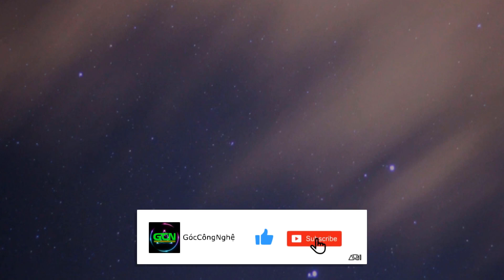Thi Công 6 Mắt Camera IP Cho Biệt Thự Tân Cổ Điển-Bạc Tỷ |Sử Dụng Tay Ngang 60cm Cho Mỗi Mắt Camera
- Video thi công nhà mới của Vợ chồng nhà - góc công nghệ.com
- Lắp 6 mắt camera IPC cho nhà mới, biệt thự tân cổ điển , biệt phủ , lâu đài quá xa hoa lộng lẫy
HỆ THỐNG CỬA HÀNG MÁY TÍNH & PHỤ KIỆN
PC GAMING - LAPTOP GAMING - CAMERA AN NINH EZVIZ - HIKVISION
ĐC : TDP.Rừng , P.Dị Sử ,TX.Mỹ Hào ,T.Hưng Yên
Hotline Cửa Hàng : 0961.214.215 Admin Lê Sỹ Hậu

Admin và các thành viên của Kênh cửa hàng GÓC CÔNG NGHỆ.COM cảm ơn các bạn đã vào xem video này :
COI NHƯ LÀ ỦNG HỘ VÀ GIÚP ĐỠ MÌNH 1 ĐIỀU GÌ ĐÓ RỒI ! CẢM ƠN TẤT CẢ CÁC BẠN NHIỀU .